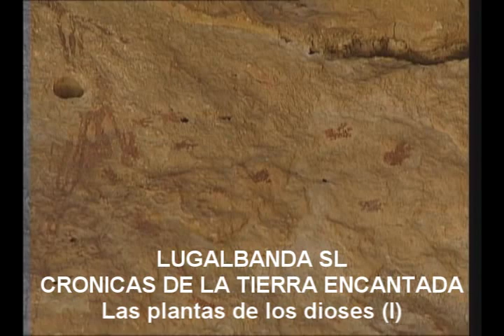LAS PLANTAS DE LOS DIOSES (I)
EPISODIO DE LA SERIE "CRÓNICAS DE LA TIERRA ENCANTADA". USO RITUAL DE DETERMINADAS SUSTANCIAS COMO EL VINO O LA MIEL. EL CEREAL COMO SÍMBOLO DEL RENACIMIENTO. GUIÓN Y DIRECCIÓN JOSÉ ORTEGA, FOTOGRAFÍA JOSÉ VICENTE BOSCH. PRODUCTORA: LUGALBANDA SL